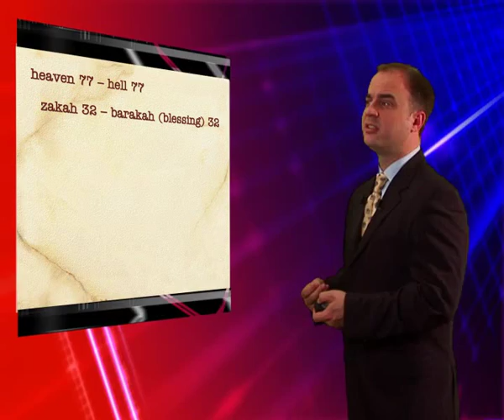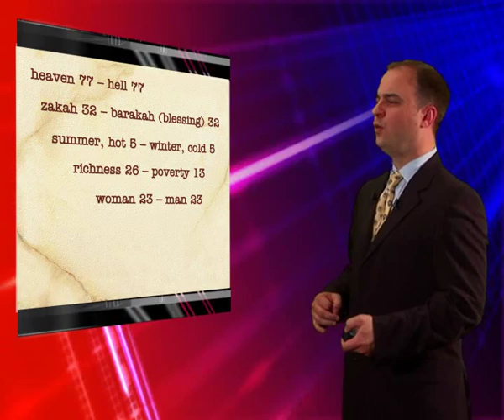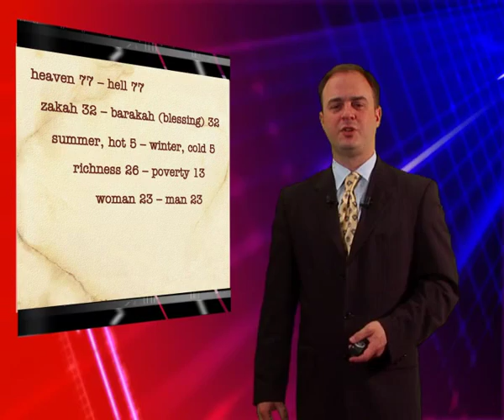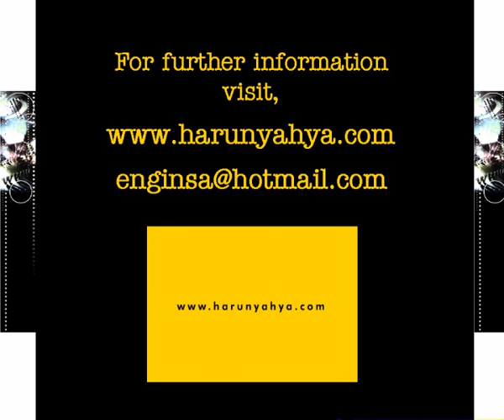MATHEMATICAL MIRACLES OF THE HOLY QUR'AN